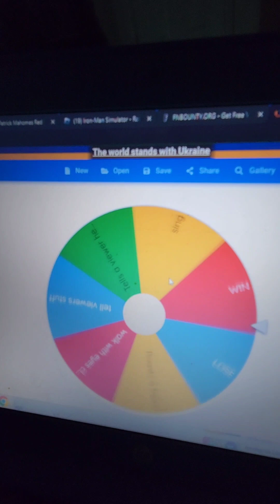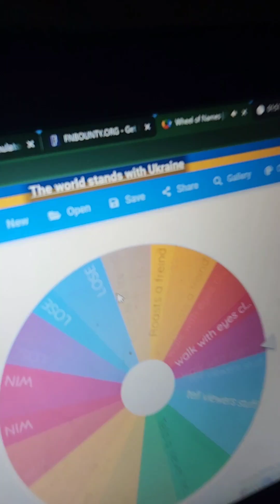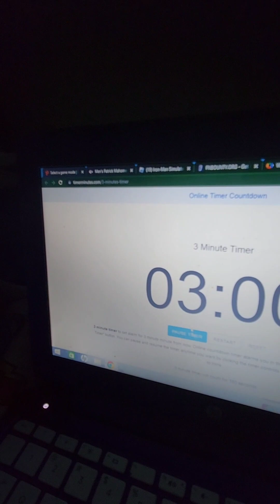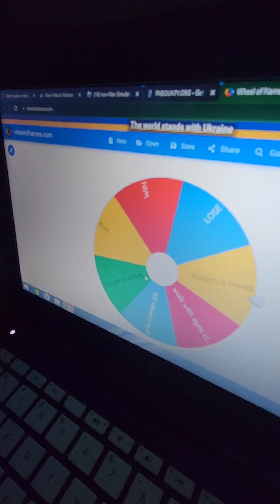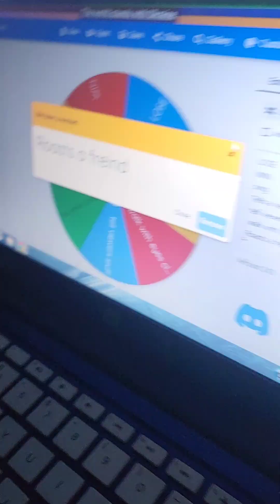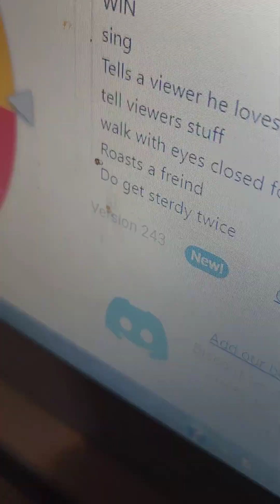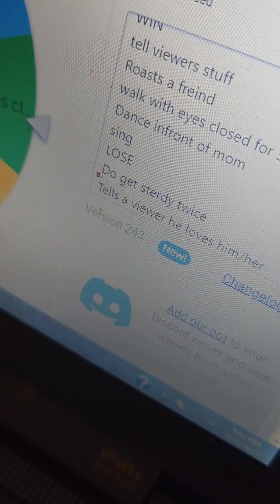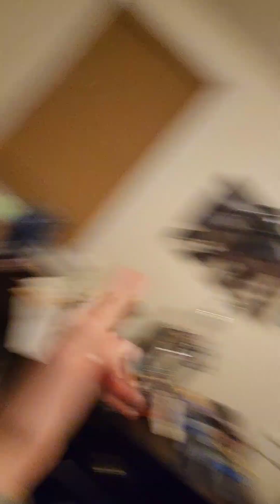Playing with the Wheel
SUB AND LIKE AND NOFICATION BELL. LOVE YOU ALL AND SEE YOU THERE!!!